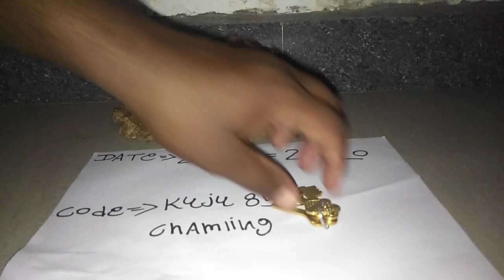Kali haldi black turmeric original available real